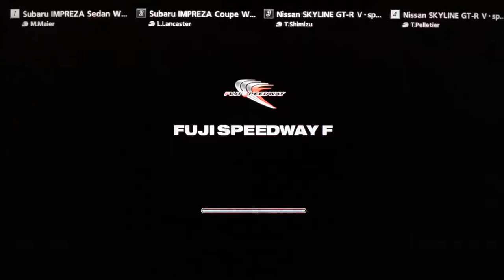GT5 PP530 4WD CHALLENGE FUJI SPEEDWAY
Car : Nissan GT-R Black edition '12